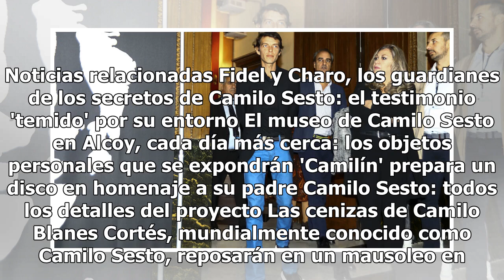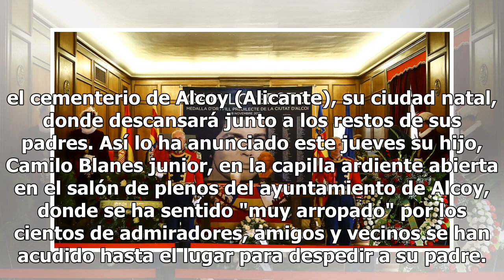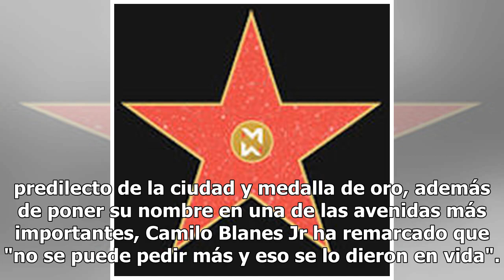'Camilín', en el homenaje a su padre en Alcoy: "Se creará el mejor mausoleo para él"